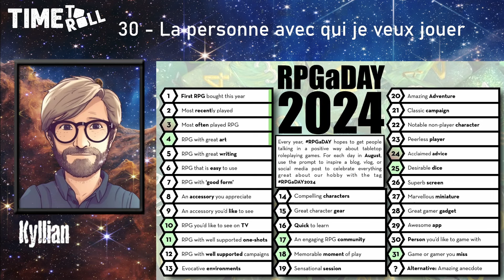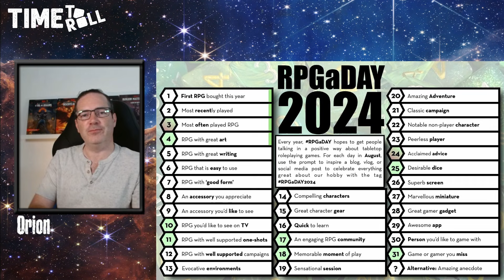RPGaDay24 - Jour 30 - La personne avec qui je veux jouer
Chaque année au mois d'août c'est l'évènement RPGaDAY ! Une question/un thème par jour sur le jeu de rôle.
Cette année le staff de TTR se prête au jeu. Avec Ailes de Corbeau, Aliath, Artelis, Kleirvy, Kapryss, Kyllian, MonteCristo, Numalighur, Orion & Pax